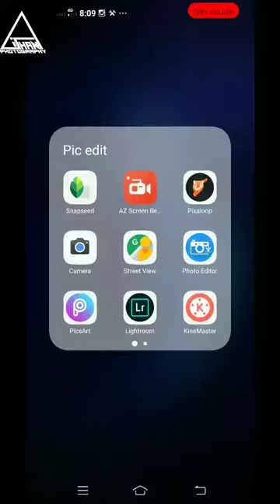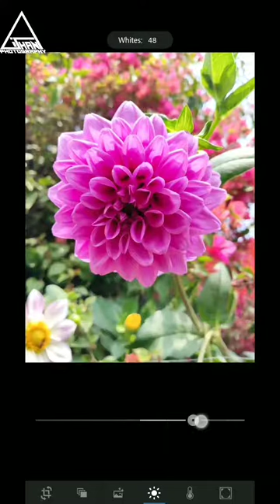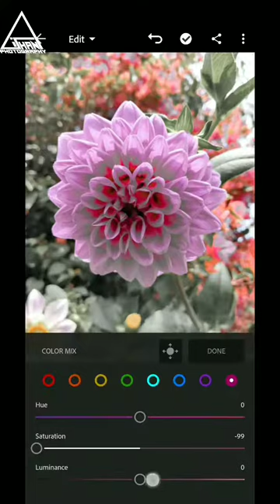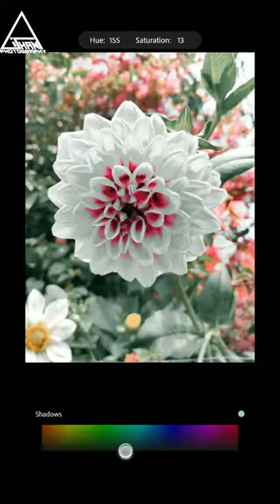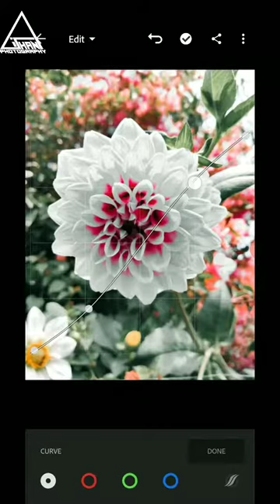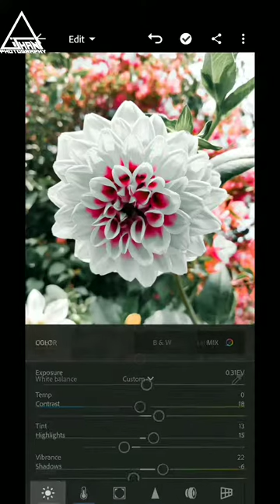Lightroom Tutorial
Flowers don’t tell, they show.
Shot in Phone (VivoZ1 Pro by  @vivo_global , @vivo_india )
Edited in : @lightroom .